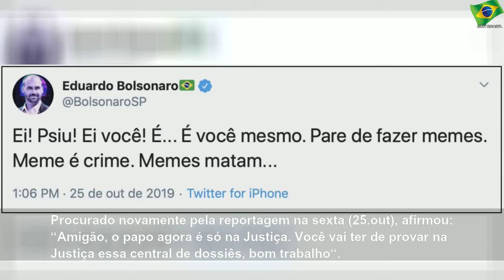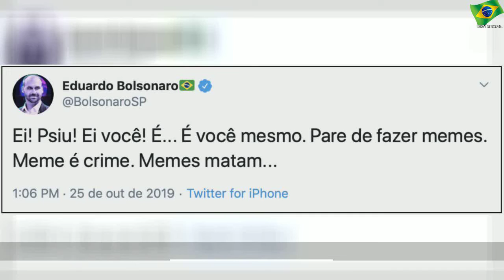Assessora de Eduardo teria atuado em central de memes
sábado, 26 de outubro de 2019
Assessora de Eduardo teria atuado em central de memes | Sky Brasil News